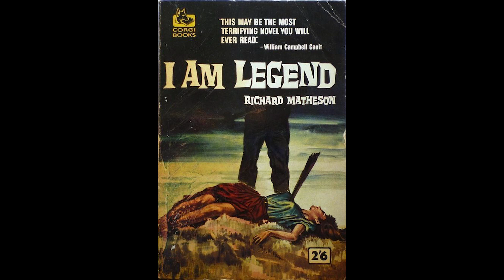31 Days of Horror: Night of The Living Dead (1968)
Night of the Living Dead is a 1968 American independent horror film directed, photographed, and edited by George A. Romero, with a screenplay by John Russo and Romero, and starring Duane Jones and Judith O'Dea. The story follows seven people who are trapped in a rural farmhouse in western Pennsylvania, which is under assault by an enlarging group of flesh-eating, undead ghouls.